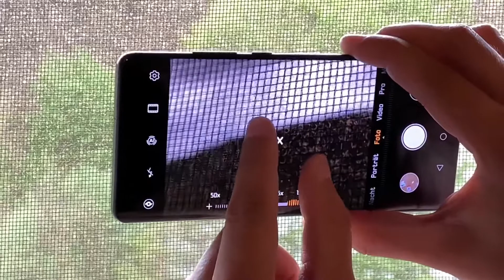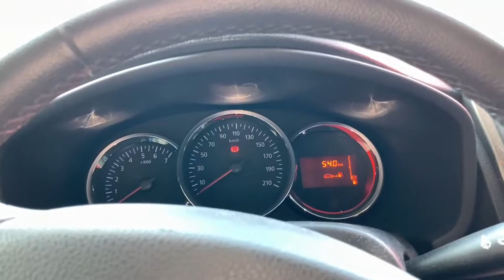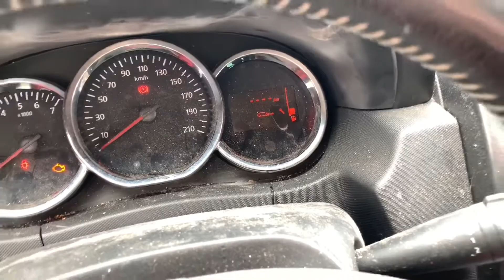Das Beste der letzten zwei Wochen Pduesp (PDP Performance) Impressionen sneak peek by Pduesp #37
In diesem Video seht ihr was in den letzten zwei Wochen bei mir im Leben abgelaufen war und dadurch könnt ihr auch Erkenntnisse über zukünftige Videos bekommen.

Viele der gezeigten Szenen könnten auch auf meinen PKW Kanal ausgestrahlt werden, daher schaut euch auch diesen an

(Spoiler Alarm)

A little sneak peek preview of future videos by pduesp

pduesp